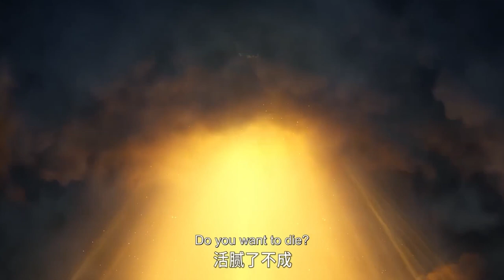Season2预告：李长寿意外成海神，收获巫族少女信徒！【师兄啊师兄 Big Brother】